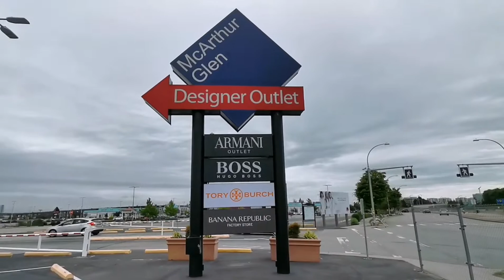Walking around McArthur Glen Designer Outlet - Richmond BC 6/19/21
A cool outdoor mall, with lots of brand name outlet stores. I love the architecture of the buildings. Nice place to shop on a sunny day ☀️
It's near the Templeton Canada Line Station...5 min walk.